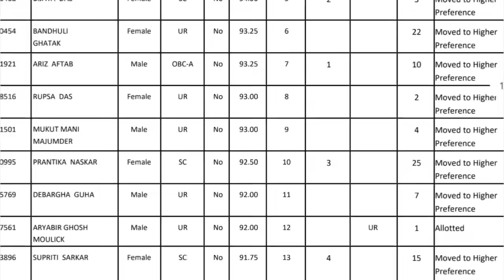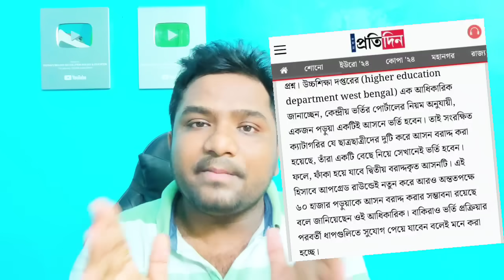WB College Admission Merit list 2024|how to check merit list of colleges 2024| WBCAP merit list 2024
What Is Merit List ? | Centralised Portal Admission 2024 | Merit List In WBCAP | College merit List
West Bengal Centralised Admission Apply: WB College Admission 2024 Form fill up: WBCAP Online Apply
College Admission Merit list 2024| how to check merit list of colleges 2024|WB College merit list 2024 | WB College Admission Auto Upgradation
West Bengal Centralised Admission Portal 2024: WB College Admission Online Apply 2024: How to Apply
WB College Admission 2024 merit list
west bengal college merit list 2024
College from fill up online 2024 date
Merit list kivabe dekhbo 2024
Metit list kivabe check korbo
college admission 2024
college admission 2024 online apply date
how to check the college merit list,
West bengal Centralised Admission Portal log in,

RAIGANJ UNIVERSITY UG ADMISSION 2024

NORTH BENGAL UNIVERSITY UG ADMISSION 2024

GOURBANGA UNIVERSITY UG ADMISSION 2024

RABINDRA BHARATI UNIVERSITY UG ADMISSION

WEST BENGAL STATE UNIVERSITY Notice 2024

West Bengal Centralised Admission Portal